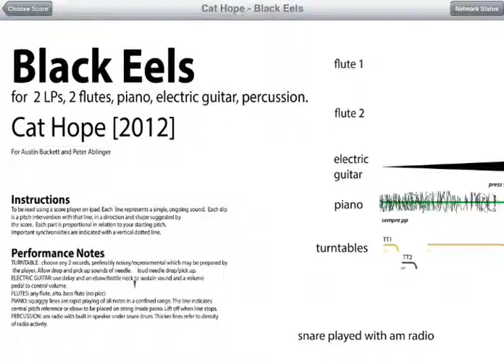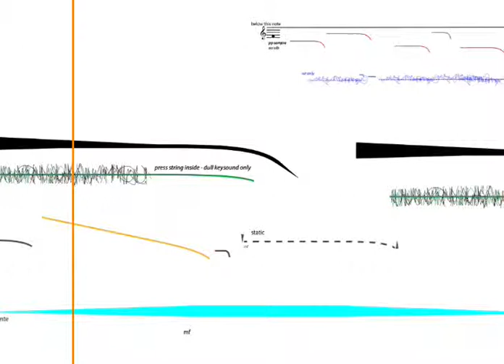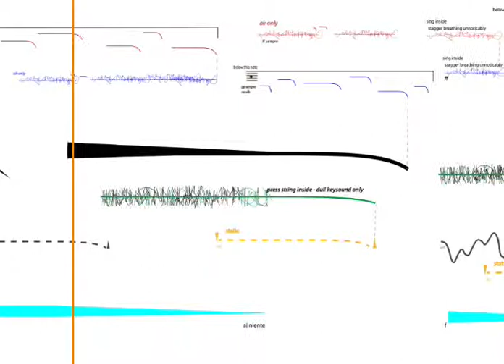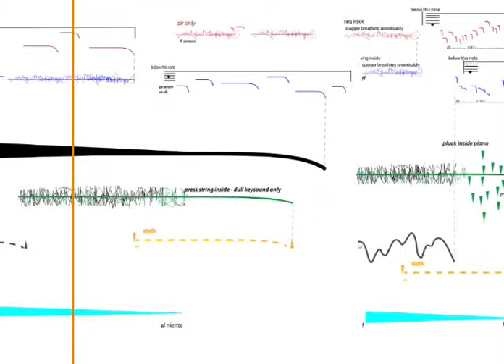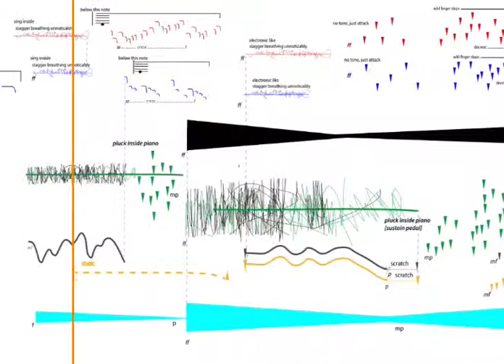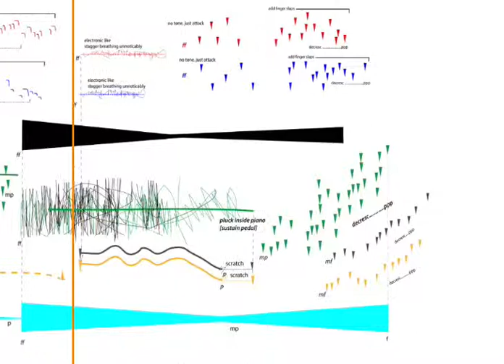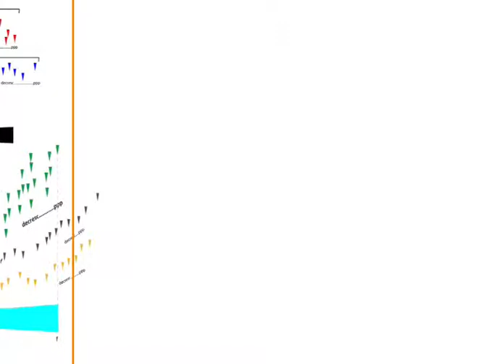Black Eels (2012) - score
for 2 turntables, snare, 2 flutes, piano and guitar.

This piece is an investigation into the different qualities of noise possible from instruments in a small ensemble. Using the anology of electrified water snakes and their trajectories as a source for the graphic score, the piece is a series of interlocking motives that contrast the fluid movement of these animals with the turbulence their movement creates. The work is dedicated to Austin Buckett, whose pianism influenced the structure of that part, and composer Peter Ablinger, noise champion. It was premiered at Studio 228, at the ABC in Sydney in December 2012.